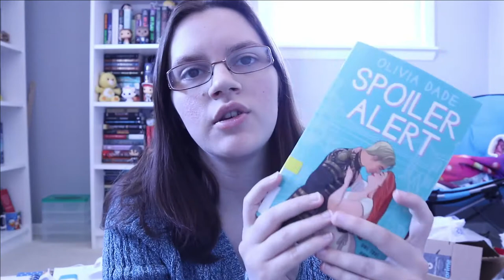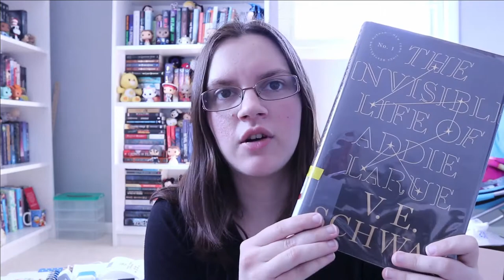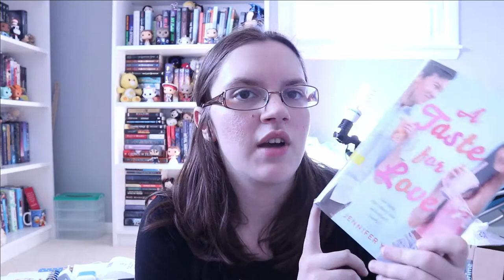Reading Vlog: A Very Busy and Stressful Week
Today, I have another reading vlog for you all.